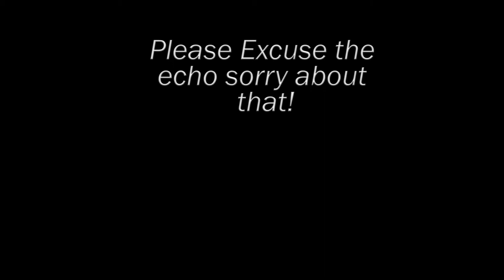LETS HOPE WE GET SUPER SAIYAN RAGE TRUNK!! DLC 4!! | Dragon Ball Xenoverse 2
Dragon Ball Xenoverse 2 DLC Pack 4 (release date: sometime in June 2017 for PS4, Xbox One, and PC), new screenshots have been released for it along with the Nintendo Switch version of the game. DLC Pack 4 screenshots are of those from the Future Trunks saga story mode and from free battle mode. One of the screenshots shows players will be able to equip Fused Zamasu’s sun-like sphere ultimate attack, Holy Wrath, to their custom characters. Another shows players can equip Fused Zamasu’s Blades of Judgement super attack and a third screenshot shows they can equip Fused Zamasu’s Lightning of Absolution super attack to their custom characters. In story mode, we can see Supervillain Goku Black, Supervillain Zamasu, Goku Black about to go Super Saiyan Rose, Fused Zamasu, Future Trunks, and of what looks like Future Trunks about to go Super Saiyan Rage.